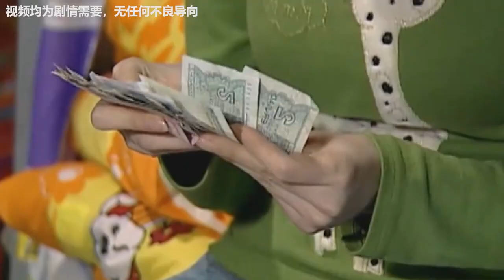女人為嫁給有錢人，使出各種小手段，卻聰明反被聰明誤！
穿越,重生